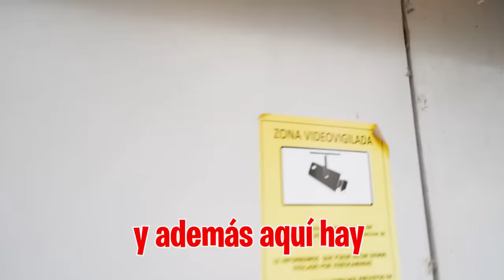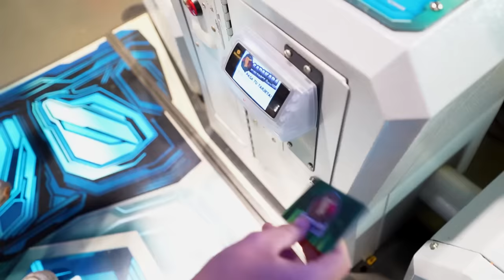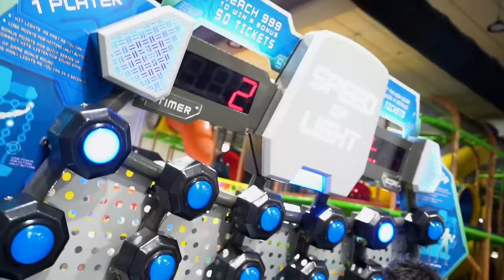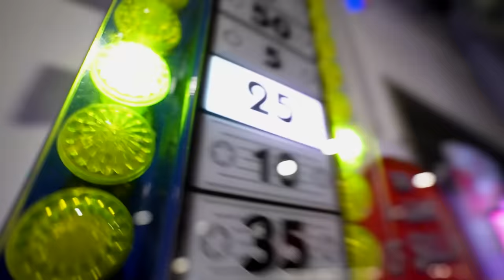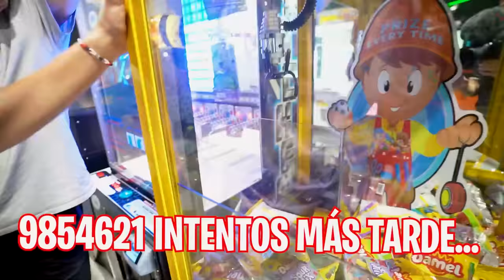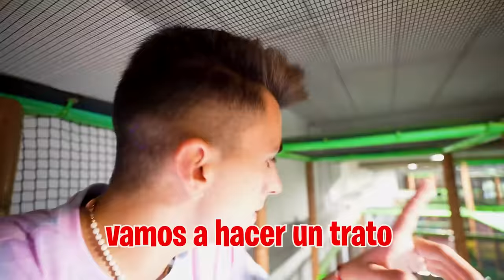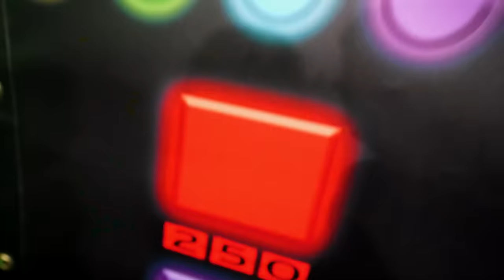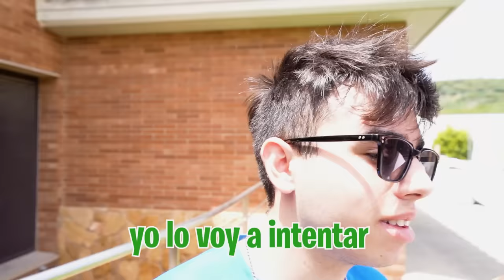EL CALVO SE CUELA EN UN PARQUE DE COLCHONETAS…*le pillan*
El Calvo ha encontrado las laves de un parque de colchonetas y quiere que le acompañemos para colarnos, pero lo que no sabes es que vamos a hacer una competición y quien pierda va a tener QUE COMERSE UNA RATA!!!